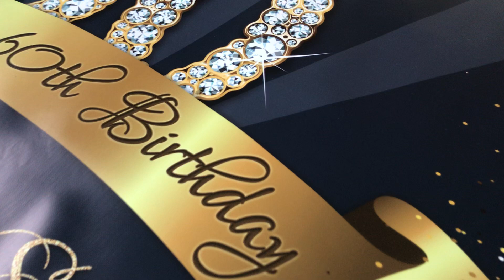Photography Backdrops, Diamond Sparkle Personalized Photo Backdrop, 60th Birthday Party Backdrops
60th birthday backdrop is decorated with navy blue and white flowers decoration with gold glitter for more mood, Diamonds Numbers and fancy fonts appropriate for a birthday, anniversary, retirement and other occasions.
The photo backdrops can made from vinyl or fabric all size you need.
♥ ♥ ♥ ♥ VINYL BACKDROP ♥ ♥ ♥ ♥
• The backdrops is made from Coated Mat Vinyl front lit, 440gsm. High quality six color wide format
digital printing. Produces great results optimise colour reproduction whilst still maximising ink
adhesion,
offering rigidity, durability and longevity. Realistic colors and high quality resolution. Not transparent!
• Washable Tear Water-Resistant Durable Material
• Resistant for all weather conditions (outdoor / indoor
• The backdrop have 1 eyelet in every corner
• CARE: Do not allow the vinyl to heat up! Damage can be big! It's possible to melt the vinyl!

♥ ♥ ♥ ♥ FABRIC BACKDROP ♥ ♥ ♥ ♥
• Material: Birthday Backdrop for Photography is made of durable polyester fabric,
lightweight, and the inks we use are non-toxic, anti-allergic, lack of smell.
Does not fade!
It can be folded and easy to carry, washable and tear-resistant, suitable for your birthday, anniversary,
retirement party decorations.
• Apply to: These birthday rose gold party balloons decoration are great additions to everyone party
theme, amazing to boost atmosphere for birthday party over, your party will be an impressive event.
• CARE: Only hand wash.
*** Not recommended for outdoor use!